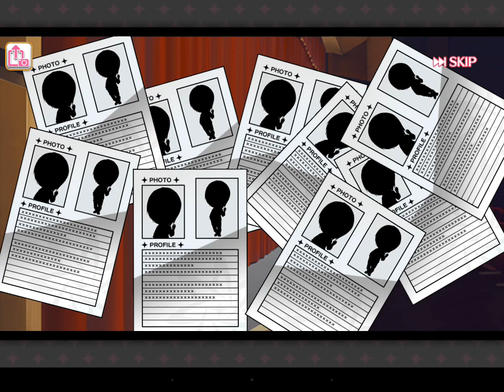[夢色キャスト] イベガチャ１０連（２回目） [期間限定！イベントガチャ券専用]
サンクストレジャーガチャ